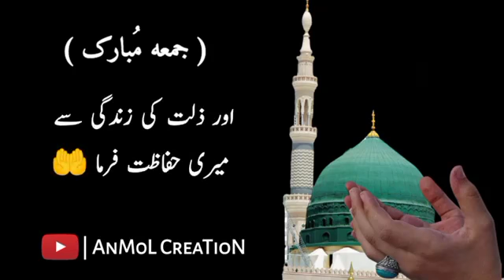Dunia Ke Shar Say Mehfuz Rakh || Juma MubaraK Dua || AnMoL CreaTioN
• For Anything Comment Here 🌹

Voice : Qadeer Ahmed

Keyword
Anmol Creation, Muhabbat - aqwal e Zareen in urdu | Heart Touching Poetry, Tiktok Shayari, 2 Line Poetry | Best Quotes About Husband Wife Relation in Urdu | Mian Biwi Ka Rishta | Shohar Aur Biwi ke Huqooq

• To The Owner: If You Don't My Video And Don't See It On Youtube Please ping me here  I Will  Respectively Delete This Video From Youtube